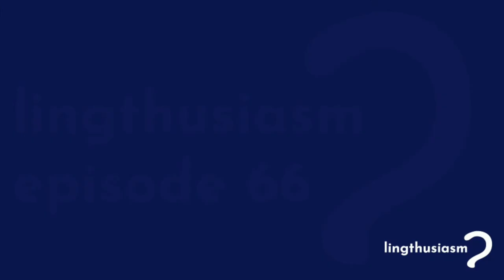66: Word order, we love - Subject Verb Object (SVO), SOV, VSO and Yoda-speak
Let’s say we have the set of words “Lauren”, “Gretchen”, and “visits” and we want to make them into a sentence. The way that we combine these words is going to have a big effect on who’s packing their bags and who’s sitting at home with the kettle on. In English, our two sentences look like “Gretchen visits Lauren” and “Lauren visits Gretchen” – but that’s not the only word order that’s possible. In theory, we could also use other orders, like “Lauren Gretchen visits” or “Visits Gretchen Lauren”, and in fact, many languages do. The only thing that really matters is that for any given language, we all agree on which order means what.

In this episode, your hosts Gretchen McCulloch and Lauren Gawne get enthusiastic about how languages put words in a particular order. There are many possibilities, but a few of them show up a lot more than others: “I ❤️ linguistics” (as in English and Indonesian) and “I linguistics ❤️″ (as in Turkish and Japanese) are the most common word orders for conveying who did what to who. Another common strategy is using some other way of marking the actor and the acted-upon, which frees up word order for other functions, like indicating the topic of the sentence first (and what you want to comment about it afterwards) – in English, this might be akin to “Linguistics, I ❤️ it”. We also look at how Yoda maintains his unique approach to word order across a variety of languages, including Hungarian, Japanese, Romanian, and Czech.

Announcements:
We’re doing another online Lingthusiasm liveshow on April 9th (Canada) slash 10th (Australia)! It will be a live Q&A for patrons about a fan fave topic: swearing! We’ll be hosting this session on the Lingthusiasm patron Discord server. Become a patron before the event, and it will also be available as an edited-for-legibility recording in your usual Patreon live feed if you prefer to listen at a later date. In the meantime: tell us about your favourite examples of swearing in various languages and we might include them in the show!

LingComm Grants are back in 2022! These are small grants to help kickstart new projects to communicate linguistics to broader audiences. There will be a $500 Project Grant, and ten Startup Grants of $100 each. Apply here by March 31, 2022 or forward this page to anyone you think might be interested, and if you’d like to help us offer more grants, you can support Lingthusiasm on Patreon or contribute directly. We started these grants because a small amount of seed money would have made a huge difference to us when we were starting out, and we want to help there be more interesting linguistics communication in the world.